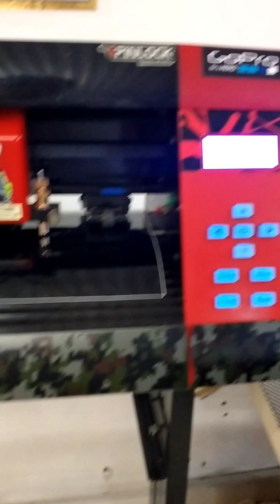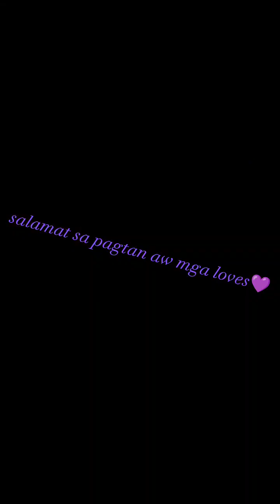Monday Work Day 💜